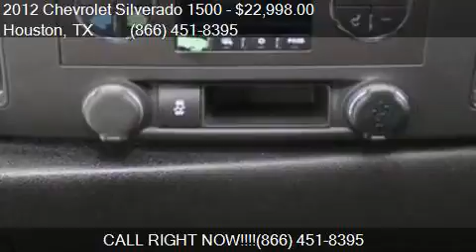2012 Chevrolet Silverado 1500 LT 4x2 4dr Crew Cab 5.8 ft. SB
This 2012 Chevrolet Silverado 1500 LT 4x2 4dr Crew Cab 5.8 ft. SB is for sale in Houston, TX 77598 at Texas Auto South.

Engine: 5.3L V8
Transmission: Automatic 6-Speed
Color: Blue
Mileage: 71590
Contact Texas Auto South 16200 Hwy 3 Houston, TX 77598 to test drive this 2012 Chevrolet Silverado 1500 LT 4x2 4dr Crew Cab 5.8 ft. SB today.